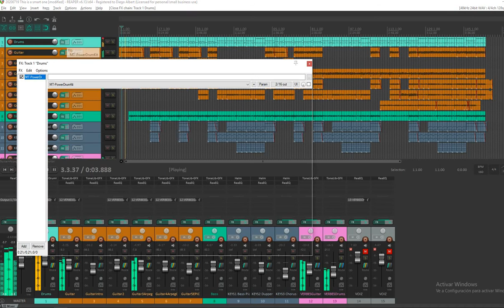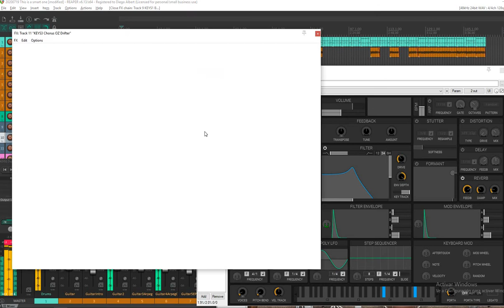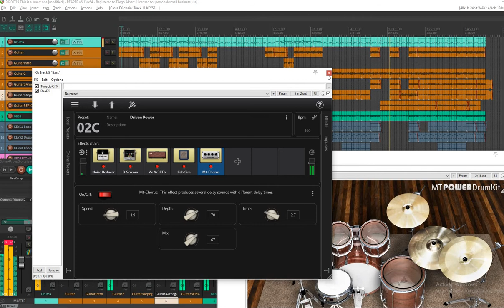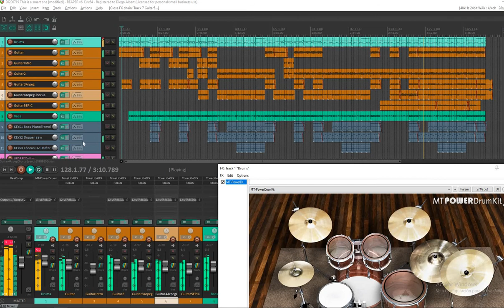05 This is a smart one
Maketando - Original songs created by diegolosino during the COVID'19 times, in Singapore (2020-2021).
All instruments played by diegolosino.
DAW: Reaper